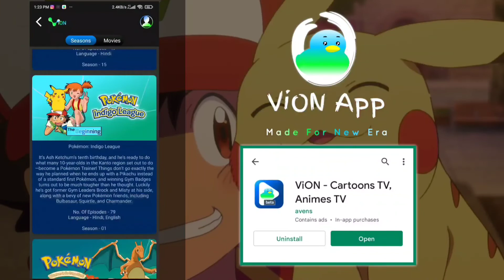Pokemon Sword and Shield Episode 109 in Hindi | Pokémon Journeys Episode 109 in Hindi | My avens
Pokemon Journeys Episodes,

Pokemon Season 25 Episode 09 in Hindi,

Pokemon Journeys the series,

Pokemon - VS Raihan - Battle for Master 8,

Pokémon in Hindi, Pokémon,

Pokemon Ash Lucario,

Pokemon Ultimate Journeys Ash vs Raihan,

Pokemon Ash Lucario vs Duruludon,

Ash new adventure begins,

Ash Mega Lucario vs Duruludon,